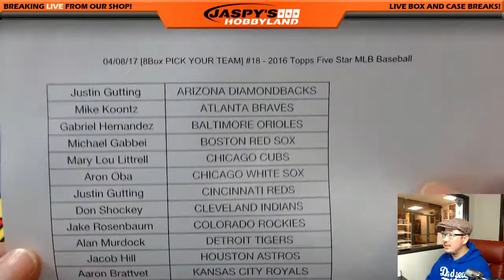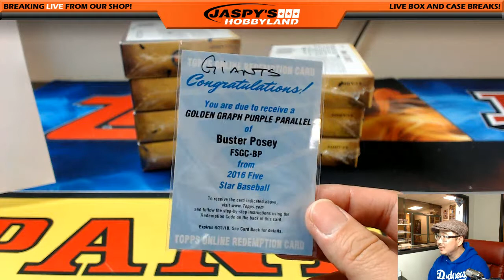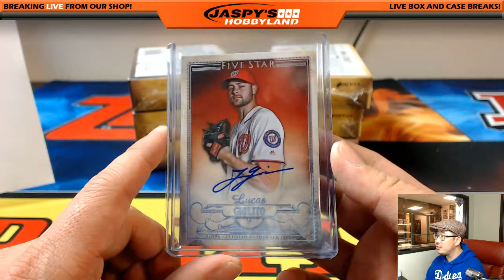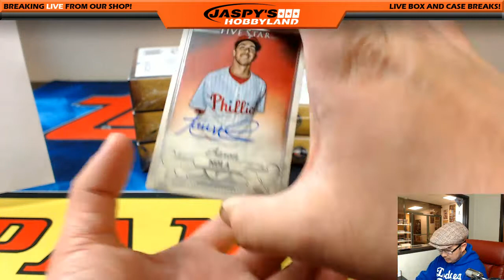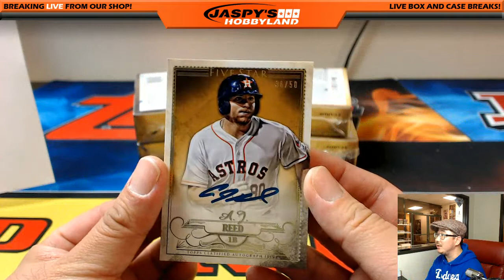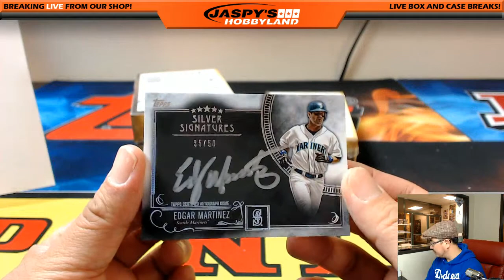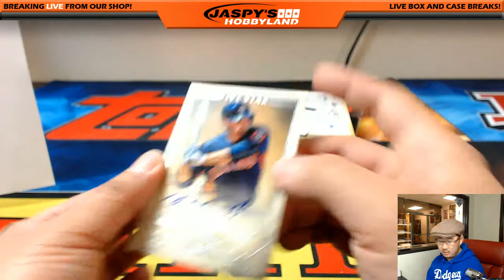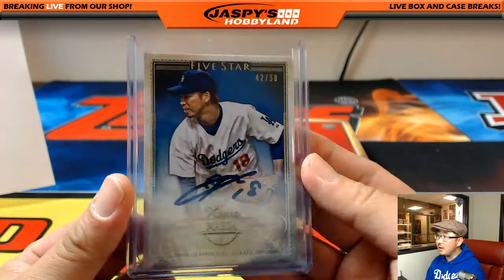04/08/17 [8Box PICK YOUR TEAM] #18 - 2016 Topps Five Star MLB Baseball